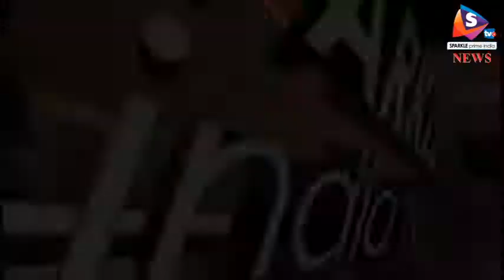अलवर में 1 लाख 58 हजार का पकड़ा जुआ, शहर कोतवाली पुलिस ने की कारवाई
शहर कोतवाली थाना अंतर्गत स्कीम नम्बर 2 में मुखबीर की सूचना पर एक मकान में दबिश देकर एक लाख 58 हजार का जुआ पकड़ा गया। शहर कोतवाल राजवीर अठवाल ने बताया कि जानकारी मिली थी कि स्कीम दो में कुछ युवक जुआ खेल रहे है। दबिश देने पर वहां जुआ खेल रहे चार युवकों को पकड़ा गया। जिनके कब्जे से एक लाख अठावन अजार रूपये और ताश की गड्डी बरामद की। पकड़े गए लोगों में शिवाजी पार्क निवासी दिलिप सिंह, बडौदामेव निवासी अमित यादव, खदाना मोहल्ला निवासी मनीष और रणजीत नगर निवासी प्रभुदयाल सहित भीम सिंह को गिरफ्तार किया गया।